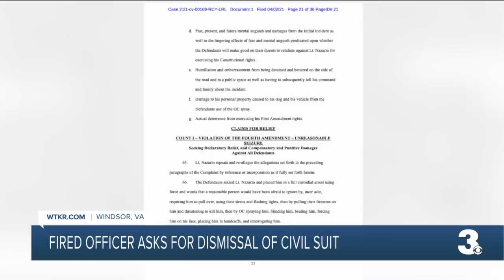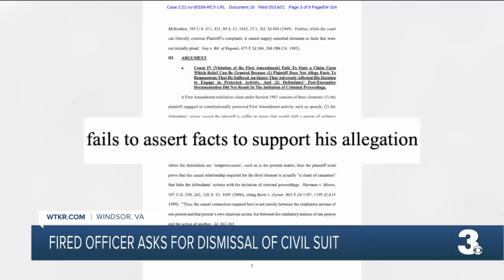Former Windsor officer asks judge to dismiss Army lieutenant's lawsuit after traffic stop